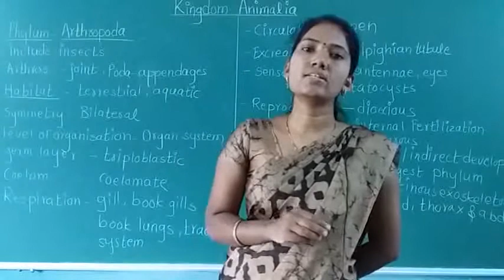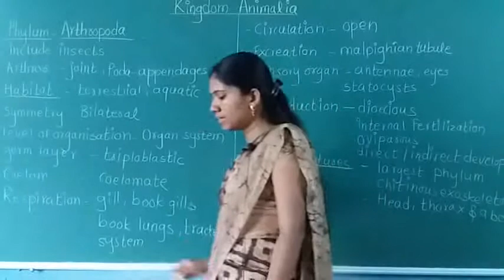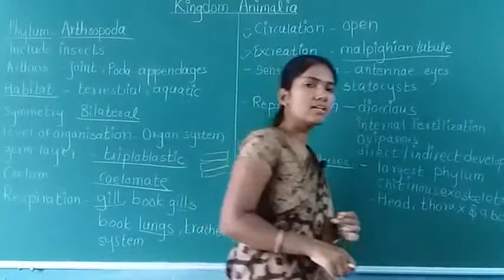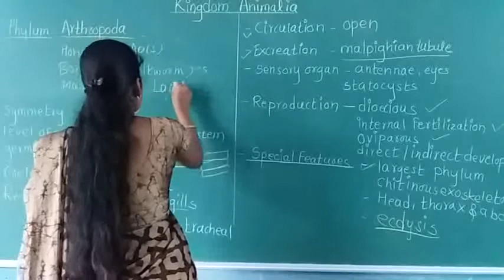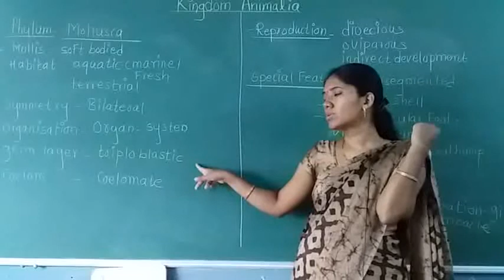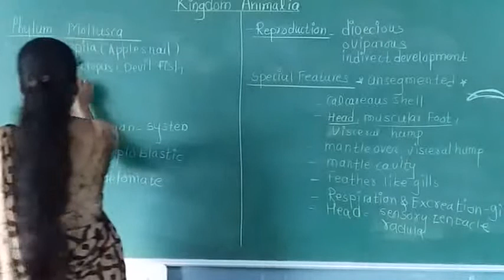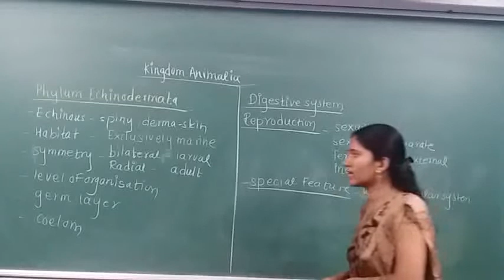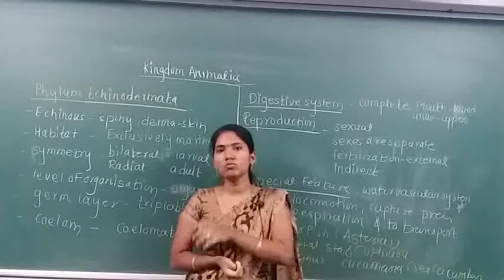Kingdom animalia lect 8